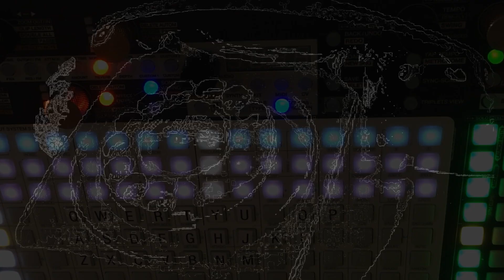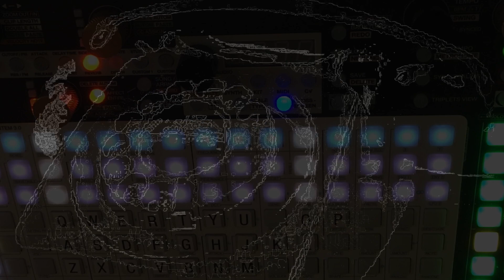Synthstrom Deluge - Missed Call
A quick sketch using just the Deluge.